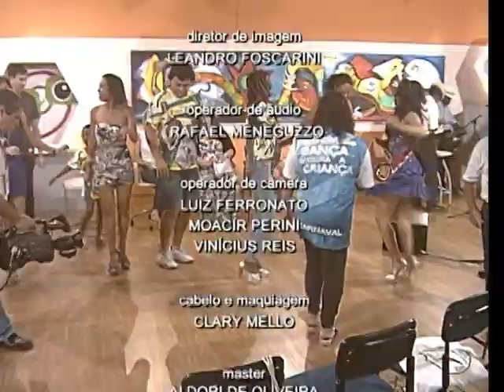Rede de Olhares - 17/02/2012 - Não deixe o samba morrer 2 (Compacto)